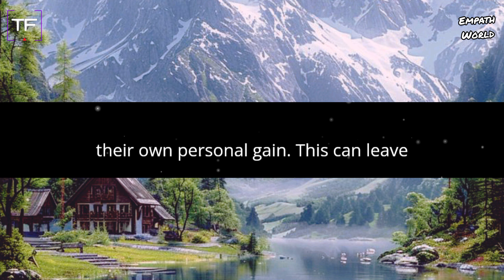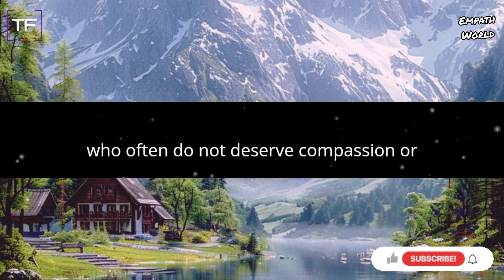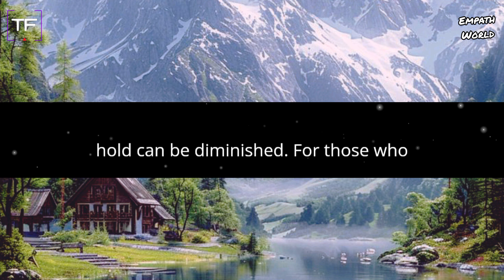Why Do Narcissists Exploit Kindness and How Can We Protect Ourselves